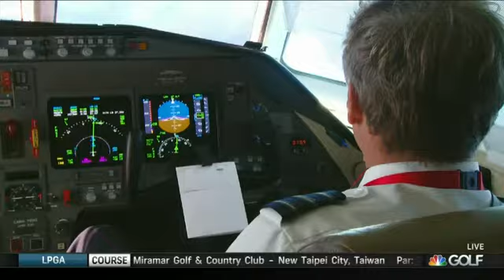GolfNow's Coast to Coast Sweepstakes with Keegan Bradley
Two courses, two coasts, a private jet, and one epic day of golf! Golf Channel's Morning Drive followed our Coast to Coast Sweepstakes winners for their epic day of golf!